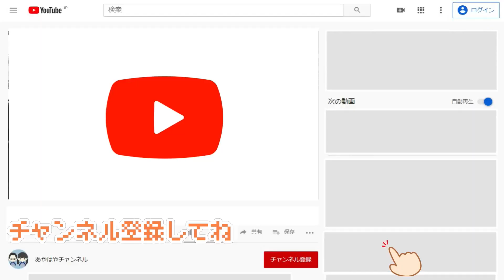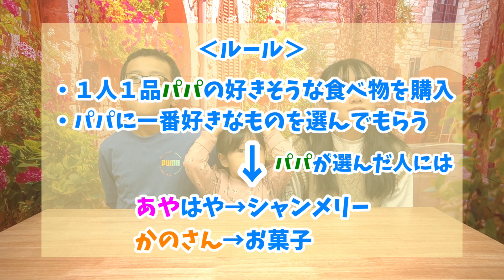マル秘作戦！パパへの恨みを晴らします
沢山の美味しいデザートを頂きました。

0:00 | ダイジェスト
0:12 | BINGO
0:55 | 本編スタート
1:10 | 11月の大きなイベント
1:20 | 何にしよう？
2:37 | 恨み？
3:58 | 去年の例
4:10 | 今年のルール
5:20 | 主役登場
5:38 | 買ってきたデザート
6:08 | 選んでください
6:31 | 誰が選んだ物？
7:29 | 予告
7:48 | ママの恩返し

【こちらも】
ママが居ない日危うく火事になる所でした！パパはダウン！子どもたちはしっかりやれるのか？

年の差姉妹双子コーデチャレンジ！妹は事故で大泣き 姉は妹に合わせることが出来るのか？

ガチ手続きパパが訴えられました！誹謗中傷をするといろいろな人に迷惑がかかります

*　見てくれてありがとう  *